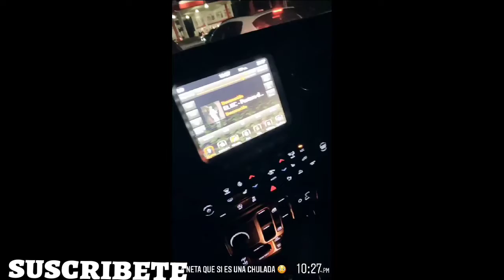DANDO LA VUELTA POR LA CAPITAL (MARKITOSTOYS)